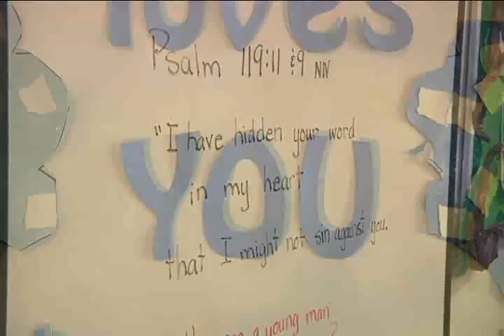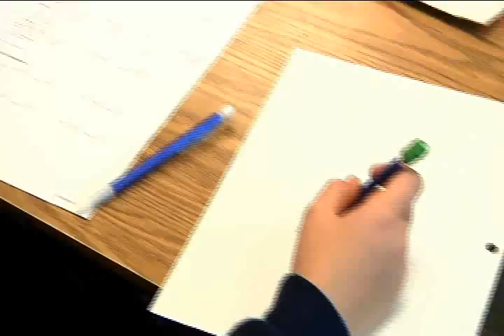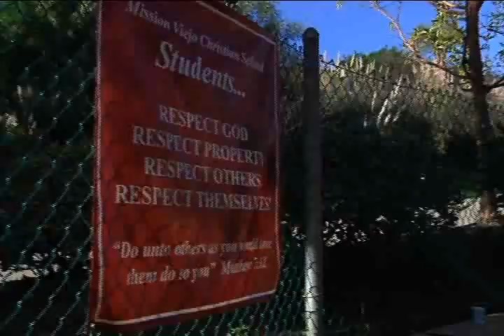Introducing Mission Viejo Christian School